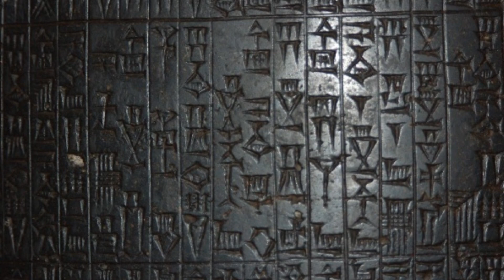ANUNNAKI: NOSSOS VERDADEIROS CRIADORES? | JUNIOR LEGRAZIE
Créditos:  @AndredePierre | @JuniorLegrazie

IGNORAR

TÁBUAS
SUMÉRIOS
ENKI
ENLIL
CRIAÇÃO
DNA
ADÃO
ADAMU
ADAPA
IGIGIS